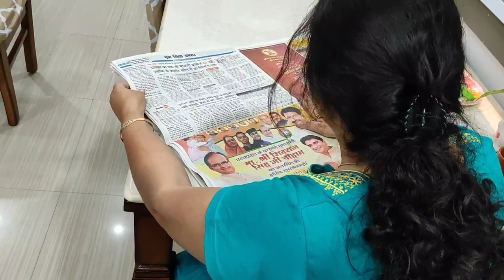मंदिर को कैसे सजाएं New MANDIR || POOJA ROOM || NEW Tips for Home Mandir Decor, Organisation ideas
New MANDIR || POOJA ROOM || NEW Tips for Home Mandir Decor, Organization, Cleaning ,Items for POOJA

Hello everyone,
in todays video you will see CNC temple design for home with cost design selection organization and decor.
Bharti's cozy life Store front

"ad"Value for money products as your budget means a lot
Temple Decoration:
1) bells
2) puja ki thali
3) puja items
4) decoration items
5) artificial flower bele
6) small jars
7) small dari(carpet)
8) lighting
9) micro fiber cloths
10) laddu gopal ji (murti)

Some more Recommended items:
(I use in my kitchen)
1) microwave oven
2) mixer grinder
3) sandwitch maker
4) vegetable chopper
5) manual chopper
6) oil dispenser
7) jar set
8) decor item
9) corner rack
10) sink side rack

MY SHOOTING ACCESSORIES:
1) green screen
2) tripod with ring light
3) tripod
4) green screen with stand
5) mic
6) sony z1 camera
7) mobile

More Videos from our channel:
Quarries Solved:

which shape of mandir is best for home?
how to design a temple in home?
which color is best for home temple?
how do I start organising my home?
how can make decorate my house beautiful?
how to decorate pooja stand?
which type of mandir is good for home?
मंदिर का कौन सा आकार घर के लिए सबसे अच्छा है?
घर में मंदिर कैसे बनाएं डिजाइन?
घर पर छोटा मंदिर कैसे बनाएं?
दीवार में मंदिर कैसे बनाएं?
घर की नियमित सफाई कैसे करें?

Social Media Link:
We welcome your valuable comments